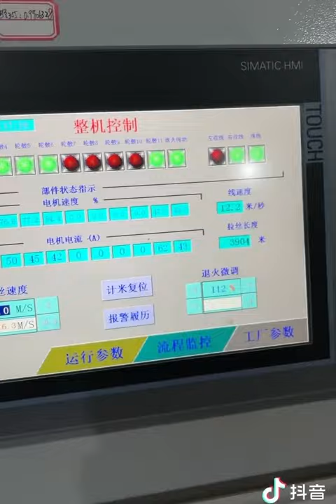Copper Rod Breakdown Machine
Inlet 8mm , outlet 1.2-4.0mm , max speed 30m/s, capstan 450,275KW motor